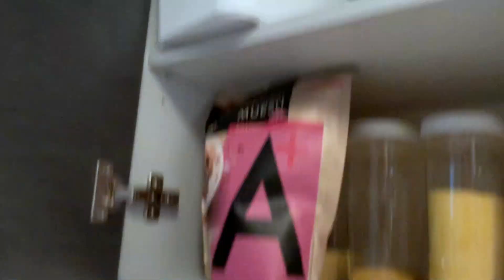VLOG| ФЕСТИВАЛЬ ФЕЙЕРВЕРКОВ В ВИЛЬНЮСЕ! |09.25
Instagram Валя @valentina_nk14
Instagram Богдан @bogdan_nk19